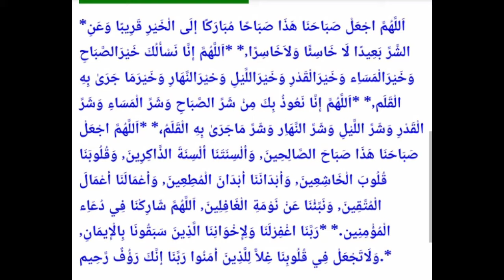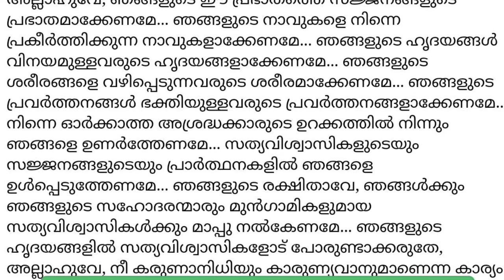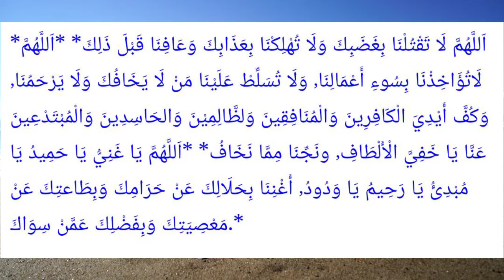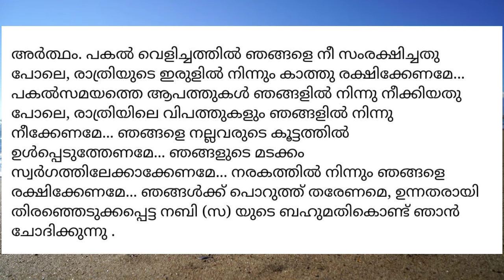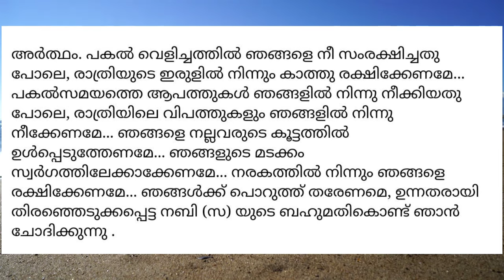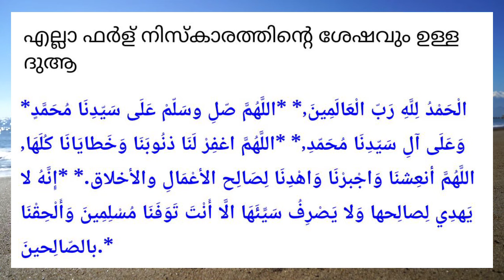നിസ്കാര ശേഷമുള്ള ദുആ/niskaram sheshamulla dua|malayalam dua after prayer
ഇസ്ലാമിക പരമായ വീഡിയോകൾക്കായി ഈ ചാനൽ സബ്സ്ക്രൈബ് ചെയ്യുക അഭിപ്രായങ്ങൾ രേഖപ്പെടുത്തുക..